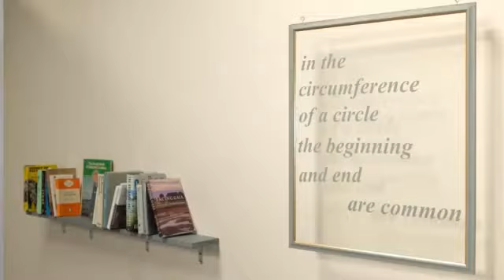Chantelle Mitchell & Jaxon Waterhouse : Ecological Gyre Theory for Humanities on the Brink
vortextual thinking after the ecologic turn